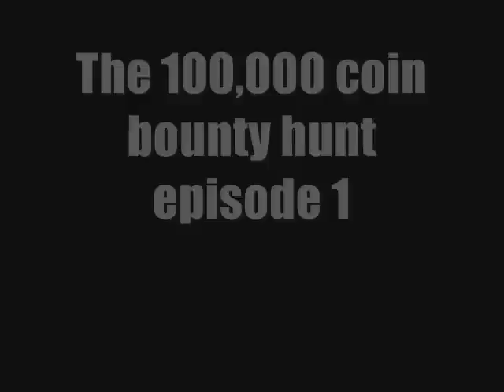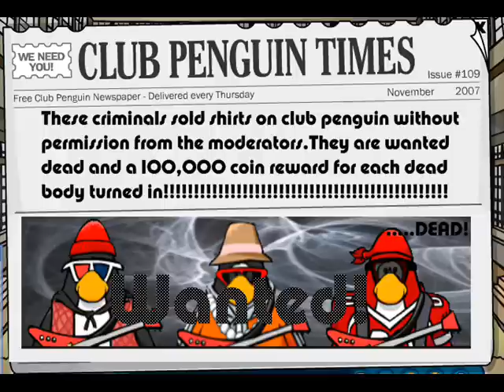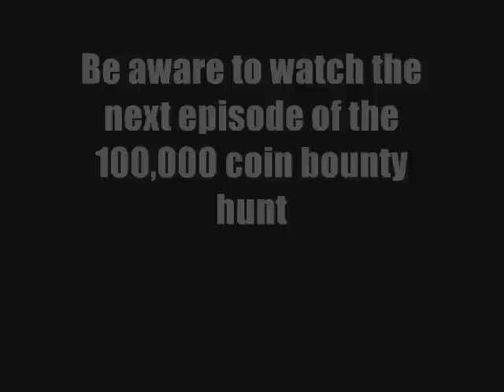club penguin -The 100,000 coin bounty hunt series- episode 1